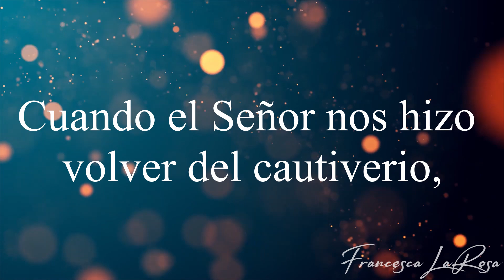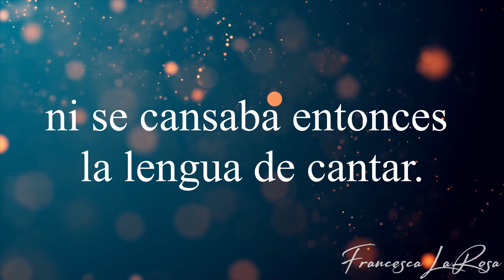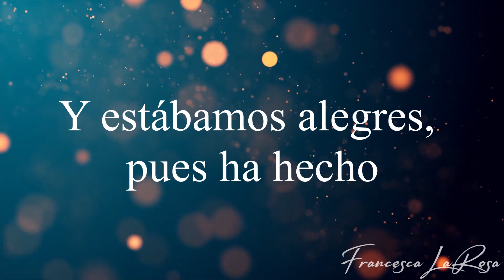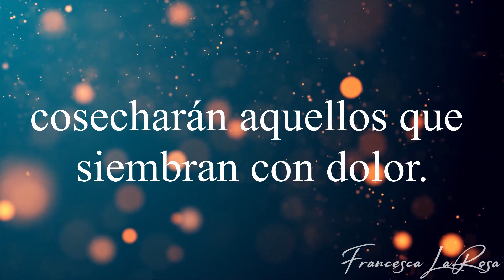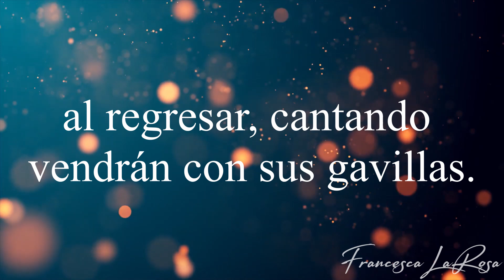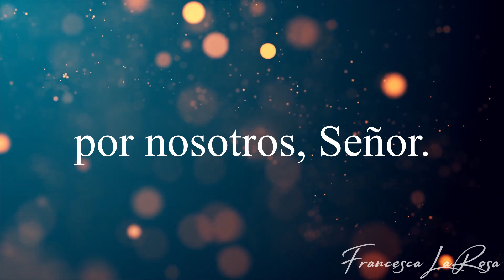Salmo 125 - Grandes cosas has hecho por nosotros, Señor - Francesca LaRosa (vídeo con letras)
Salmo 125 ‘Grandes cosas has hecho por nosotros, Señor’ de Francesca LaRosa Musica (Psalm 126: The Lord Has Done Great Things For Us’ by Francesca LaRosa Music)

Word for word for 30th Sunday of Ordinary Time (Palabra por palabra - XXX Domingo ordinario).

(Salmo 125, 1-2ab. 2cd-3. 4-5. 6)

R. Grandes cosas has hecho por nosotros, Señor.
    Grandes cosas has hecho por nosotros, Señor.

Cuando el Señor nos hizo volver del cautiverio,
creíamos soñar;
entonces no cesaba de reír nuestra boca
ni se cansaba entonces la lengua de cantar. R.

Aun los mismos paganos con asombro decían:
“¡Grandes cosas ha hecho por ellos el Señor!”
Y estábamos alegres,
pues ha hecho grandes cosas por su pueblo el Señor. R.

Como cambian los ríos la suerte del desierto,
cambia también ahora nuestra suerte, Señor,
y entre gritos de júbilo
cosecharán aquellos que siembran con dolor. R.

Al ir, iba llorando, cargando la semilla;
al regresar, cantando vendrán con sus gavillas. R.